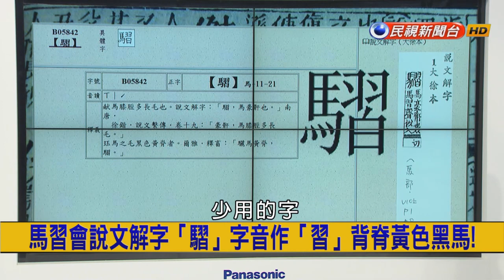2015.11.04【挑戰新聞】馬習歷史性會面 馬的歷史定位 兩岸歷史會改變?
馬習純吃飯聊天?無政治承諾或簽署任何形式文件?
馬英九立場完全符合北京標準 習近平吝於肯定?
新加坡馬習會 朱立倫訪美行 藍軍吹反攻號角?
南海爭議敏感期 習近平周五訪越南探虛實?
美中僵持 南海巡航例行性vs中國政府有底線!
094核潛艇射巨浪2導彈 警告美軍太平洋司令哈里斯?
西伯利亞永凍層出土遺骸 史前一萬年洞獅揭密!
與長毛象同期巨獸 沒有天敵的洞獅滅絕原因成謎!
老虎.雄獅同場格鬥較勁 誰才是真正萬獸之王!
史前壁畫出現外星人 印度小村"羅黑拉人"傳說揭密!
1980年11月4日 棒球巨星王貞治宣告引退